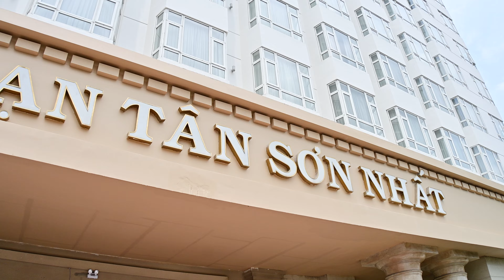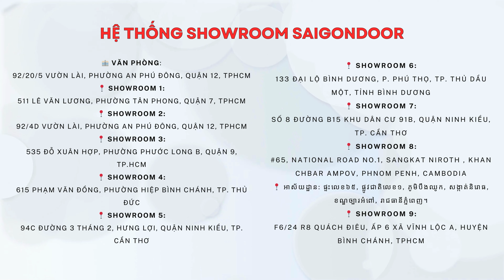✅ Lắp đặt 24 bộ cửa vòm cong bằng nhựa composite dùng làm cửa phòng Phú Nhuận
Nội dung
Bước 1- Kiểm tra cửa, ô tường và tập kết vị trí thi công
Bước 2 - Đo đạc, loại bỏ phần thừa và lắp ghép khung bao
Bước 3 - Lấy dấu và cố định khung bao vào ô tường
Bước 4 - Cố định bản lề vào khung bao cửa
Bước 5 - Cố định cánh cửa vào bản lề
Bước 6 - Bơm keo foam chèn kín độ hở khung bao và tường
Bước 7 - Lấy dấu và cố định yếm khóa
Bước 8 - Cố định nẹp che hoàn thiện
Bước 9 - Dọn dẹp kv thi công, nghiệm thu bàn giao cửa

🏆GIẢI THƯỞNG CỦA CÔNG TY SAIGONDOOR
- TOP 5 thương hiệu uy tín và sản phẩm chất lượng Việt Nam 2023
- TOP 10 Thương hiệu xuất sắc Châu Á - Asia Excellent Brand 2022
- TOP 10 giải thưởng Thương Hiệu Uy tín và Sản phẩm được tin dùng của năm 2021, do người tiêu dùng bình chọn và theo đánh giá khảo sát từ Trung Tâm Chống Hàng Giả và bảo vệ người tiêu dùng - Việt Nam trao tặng.
- TOP 10 thương hiệu Mạnh Asean năm 2020 và đánh dấu bước tiến sự thành công.
☎️ Hotline Mobi Quận 7: 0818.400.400
📞 Hotline Mobi Quận 9: 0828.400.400
☎️Hotline Mobi Quận 12: 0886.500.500
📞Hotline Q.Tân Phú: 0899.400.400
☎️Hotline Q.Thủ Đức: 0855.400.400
📞Hotline Phạm Văn Đồng: 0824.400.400
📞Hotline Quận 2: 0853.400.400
☎️Hotline Cần Thơ Miền Tây: 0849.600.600
🚏Showroom I: 511 Lê Văn Lương, Phường Tân Phong, Quận 7, Tp.HCM
📍Showroom II: 535 Đỗ Xuân Hợp, P. Phước Long B, Quận 9, Tp HCM.
📍Showroom IV: 21 Quốc Lộ 1K, Phường Linh Xuân, Quận Thủ Đức, Tp HCM.
🗺Xưởng Sản Xuất 1: 361 TX25, Phường Thạnh Xuân, Quận 12, Tp.HCM
🗺Xưởng Sản Xuất 2: 81 Võ Văn Bích, Xã Tân Thạnh Đông, Huyện Củ Chi, Tp.HCM
🗺Xưởng Sản Xuất 3: Đường số 9, Phường An Bình, TP.Biên Hòa, Đồng Nai